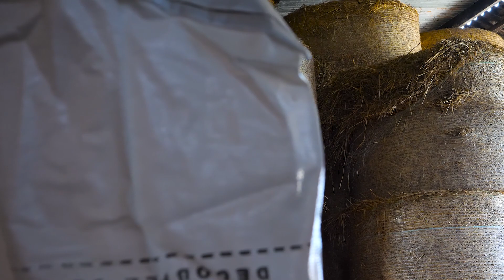Défendons l'exception agricole française ! | Marion Maréchal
🎥 Pour sauver notre agriculture et donc notre autonomie alimentaire, défendons l’exception agricole française car ce secteur est vital. Arrêtons de surtransposer les règles européennes alors que l’agriculture française est l'une des plus saines du monde !

Retour sur mon déplacement dans l’Ain.

Ma vidéo vous a intéressé ? Inscrivez-vous à ma liste e-mail pour être tenu au courant des mes réflexions sur l’actualité ⬇️